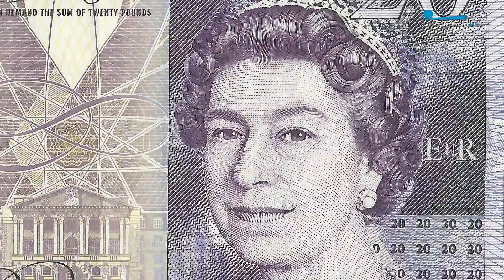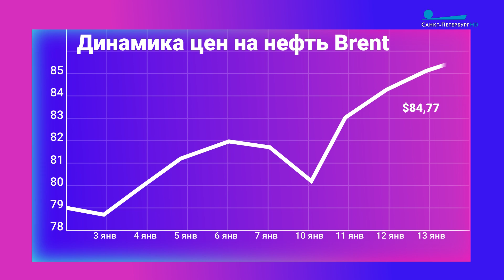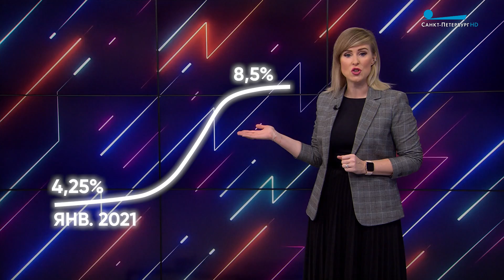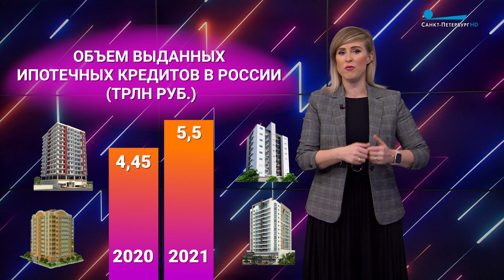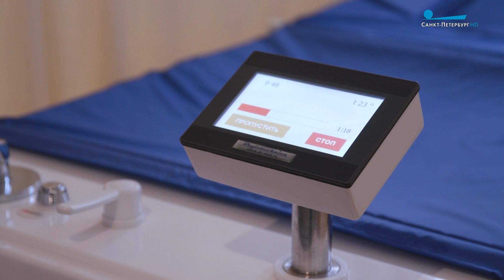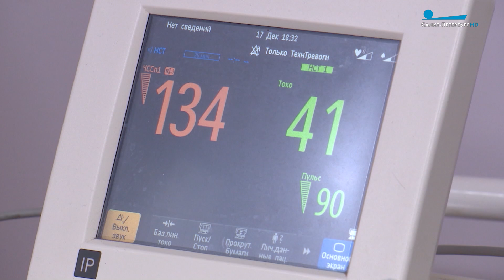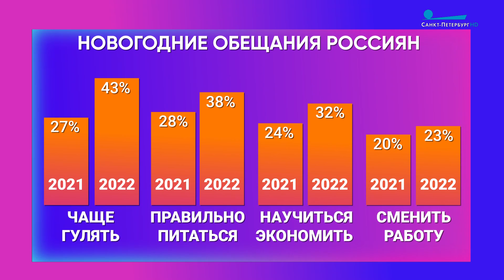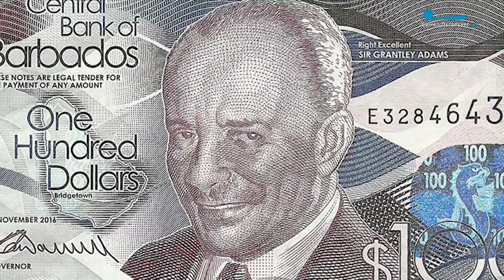Экономические ожидания и прогнозы / Как кризис в Казахстане сказался на рубле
В 2022-м в силу вступили разные законодательные нововведения. И многие из них касаются  наших с вами денег. В этом году нам с вами впервые придется заплатить налог с доходов по банковским вкладам. Однако взамен можно получить налоговый вычет за занятия спортом.

Для снижения инфляции в стране придется подержать высокую ключевую ставку. Сейчас она 8,5%. Это максимальное значение за последние 3,5 года. А ведь прошлый январь начали с  показателем в два раза ниже. Что означает высокая ставка ЦБ для нас с вами? Главным образом, удорожание кредитов.

Едем дальше – прямиком к повышению по службе. Получить его суждено не всем, потому что не все умеют правильно о таком просить.  По статистике рекрутеров, 70% работающих россиян недовольны своей зарплатой. Большая часть из них пытается говорить на тему повышения, но лишь треть действительно его получает.

Теперь про сладкую жизнь. Вы наверняка  заметили, как много на Невском проспекте стало кондитерских магазинов. А ведь раньше такая продукция присутствовала разве что в ассортименте сувенирных лавок. Да и не ехал никогда никто особо в центр за конфетами. Откуда же такая любовь к сладкому, выясняла корреспондент телеканала «Санкт-Петербург».

Петербург стал центром медицинского туризма. Ежегодно как минимум 100 000 иностранных  гостей приезжают, чтобы  поправить свое здоровье. За первое полугодие 2021-го городские клиники и санатории заработали на медицинском туризме почти 200 млн рублей.

Как выяснили аналитики, большинство  жителей нашей страны в новом году хотят начать правильно питаться, больше гулять, научиться экономить и сменить работу. Похожее исследование проводили год назад и можно сравнить, какие цели стали более популярны. В частности, правильное питание оказалось в топе. А что пообещали сами себе петербуржцы?